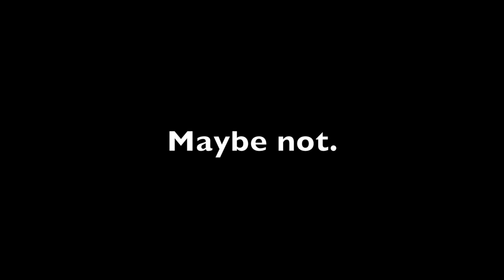Homage to The Pink Panther and Peter Sellers as Inspector Clouseau.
An homage to Peter Sellers as Inspector Clouseau (and Cato Fong's surprise ninja attack) in the Pink Panther movies. As a young person I always enjoyed physical humor over physical abuse but this has both.